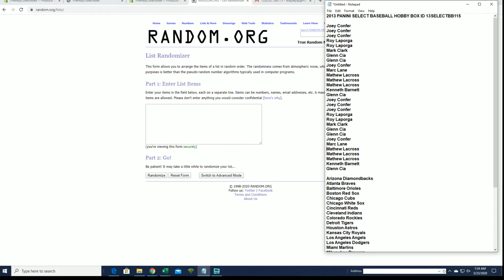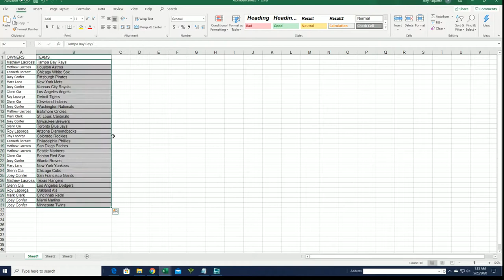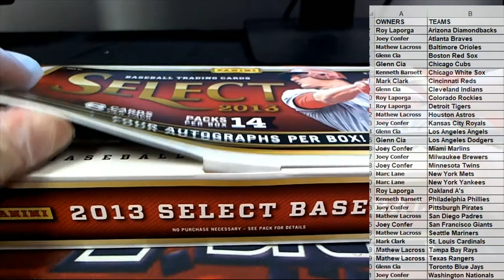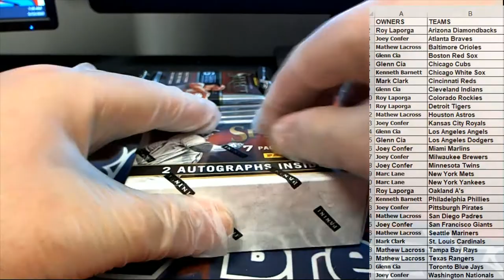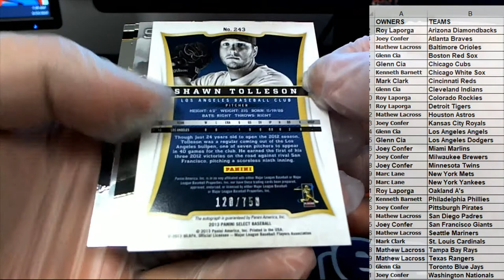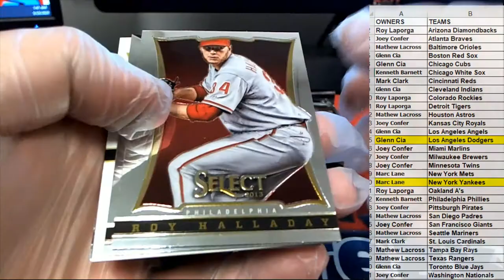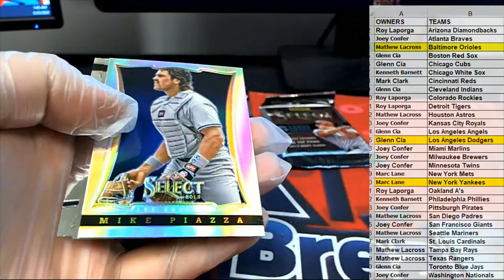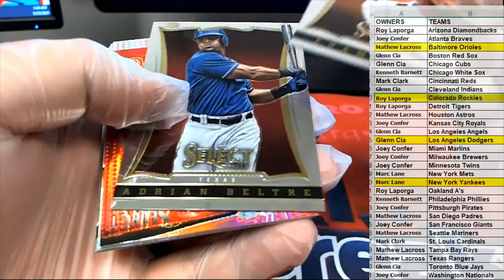2013 PANINI SELECT BASEBALL HOBBY BOX ID 13SELECTBB115